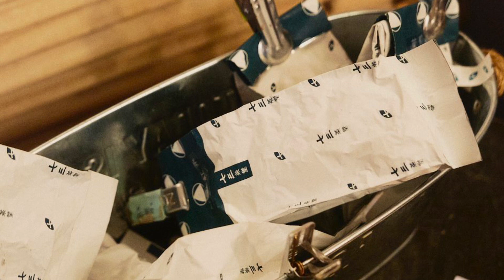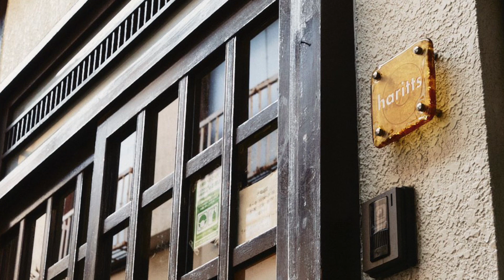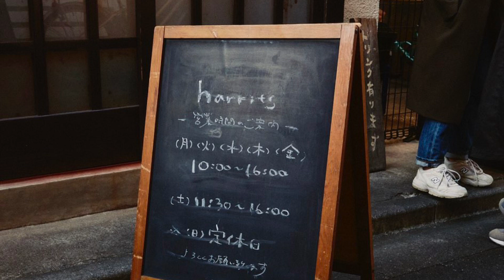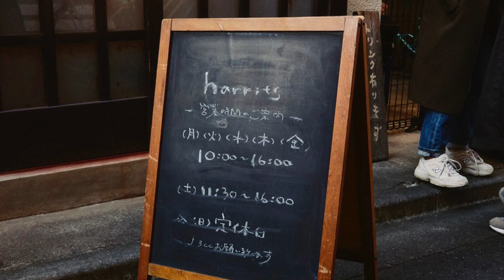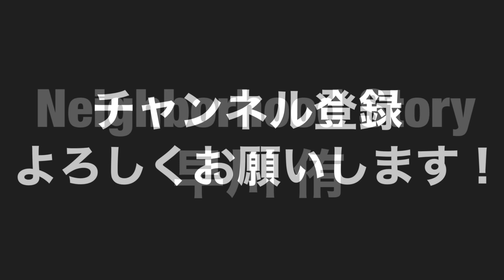haritts 豊田 春奈 Interview vol.2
上原と小伝馬町にあるドーナツ屋さん、haritts(ハリッツ)の豊田春菜さんのインタビュー、vol.2です。

ハリッツの由来は皆さん知ってましたか？
今回はそんな話や、上原にお店を出された頃の話をたくさんして頂きました。

春菜さんらしいといいますか、ハリッツらしい温かくてふんわりした気持ちになれるお話ばかりです。

ドーナツのお砂糖を口の周りにたっぷりつけたまま、のんびり聴いてもらえると幸いです。

※今回は私のポジションミスにより聴きにくい点もありますが、温かく聴いてらえた嬉しいです。

Neighborhood Storyでは月替わりでゲストに登場して頂き、インタビューをしていきます。
配信は毎週月曜日、合計４回の記事と音声を配信していきます！

音楽
小川コータ&とまそん

企画・早川侑